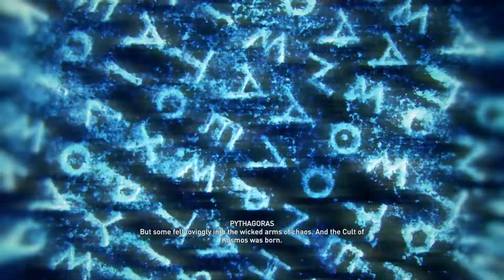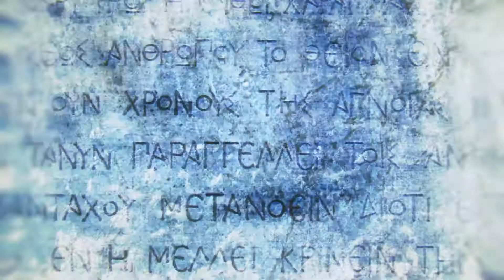Assassin's Creed: Odyssey Gameplay Walkthrough CULT OF COSMOS ENDING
Assassin's Creed Odyssey is an action role-playing video game developed by Ubisoft Quebec and published by Ubisoft. It is the eleventh major installment, and twentieth overall, in the Assassin's Creed series and the successor to 2017's Assassin's Creed Origins. Set in the year 431 BCE, the plot tells a fictional history of the Peloponnesian War between Athens and Sparta. Players control a male or female mercenary who fights for both sides as they attempt to unite their family and uncover a malign cult.

You guys can recommend us what to try next. And help us grow our newbs army.